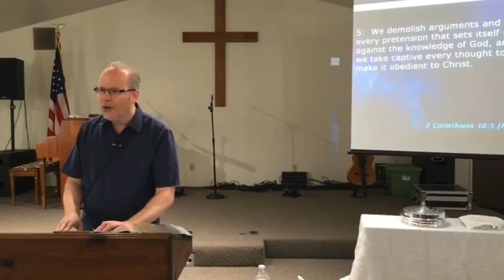Sunday Service August 4, 2024 “A Reformation of the Mind” Romans 12:2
Welcome to the King City Bible Church Sunday Sermon.  Today’s sermon was recorded on Sunday August 4, 2024.  Pastor Jim is teaching from the book of Romans chapter 12 verses 2. We hope you enjoy his message titled, “A Reformation of the Mind”.